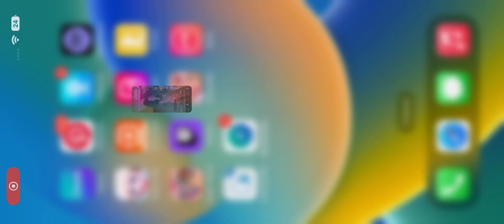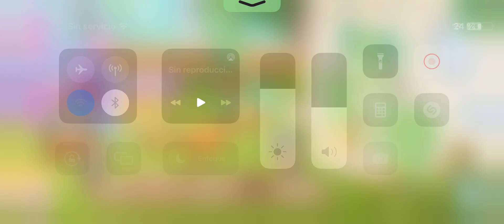Avatar World/ nueva guarderia